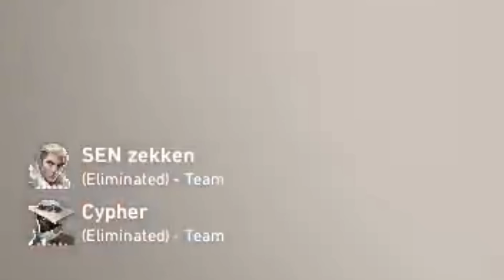PRX f0rsakeN SEN Zekken DRX Foxy9 & TEC Rb Stacked Against GEN Meteor & GEN Munchkin in Apac Ranked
Follow :-  f0rsakeN, Munchkin /TWITCH.TV